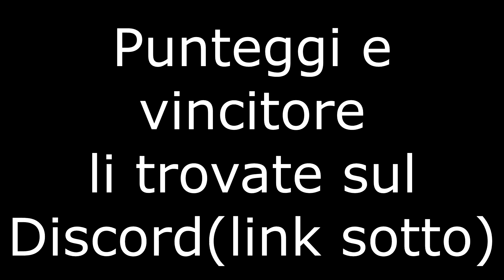i vostri SSTO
Finalmente ecco il video riassuntivo delle prove di volo dei vostri velivoli spaziali.
Il risultato della mia valutazione lo troverete sul server Discord (trovate il link  qua sotto) essendo una sfida dedicata alla community, ritengo giusto condividere l'esito esclusivamente sul server .
Se volete dare una mano potete iscrivervi a questo canale e interagite coi video, lasciando like e commenti.
Per una mano ancora più grande potete followarmi o subbarvi sul mio twitch.
Per maggiori info, aiuti,consigli e una linea più diretta con me e gli altri giocatori unitevi al server discord.